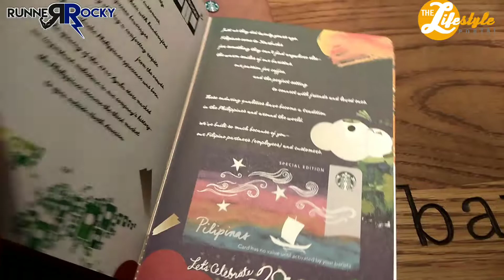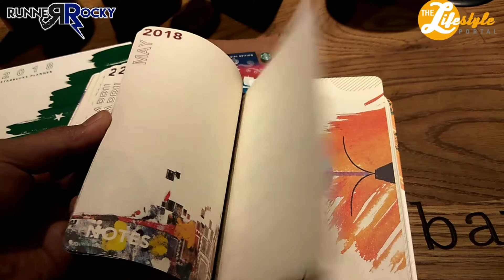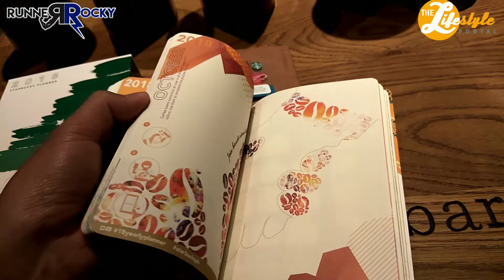What's Inside the Starbucks Planner 2018?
After we unboxed the Starbucks Planner 2018, it's time now to explore each page of it!

So join me as I unveil the things inside this most anticipated coffee shop planner. This planner is Starbucks' 20TH anniversary offering.

Blogs:
• Fitness & Sports: